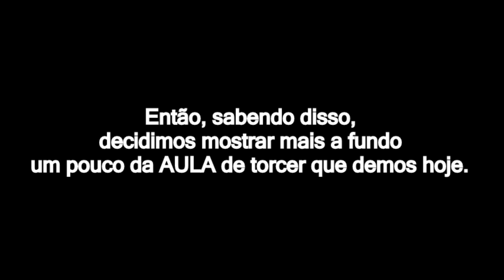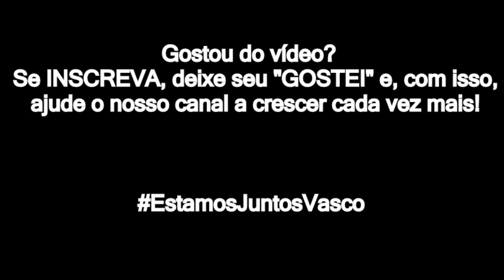Olha o que a torcida do Vasco fez! 😱